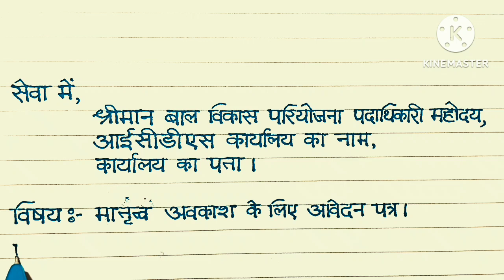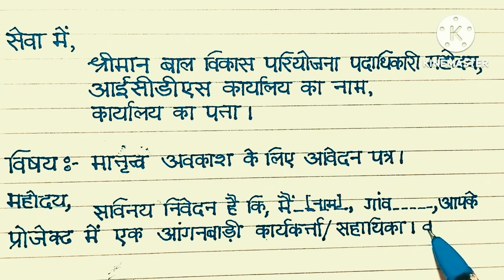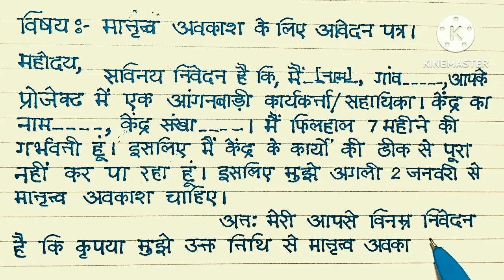आई सी डी इस कार्यकर्ता/सहायिका । मातृत्व अवकाश के लिए आवेदन पत्र। ICDS Maternity leave application.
You will learn from this video how to write an application for maternity leave of anganwadi workers and helpers, ICDS application process in hindi language also handwriting practice in hindi by HATER KALAM channel.